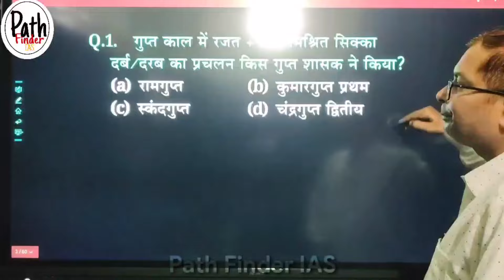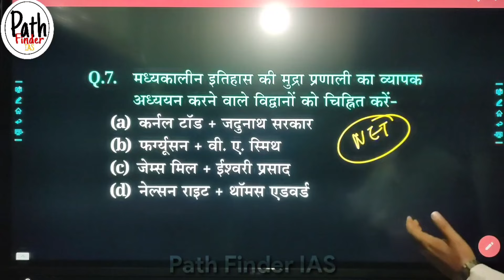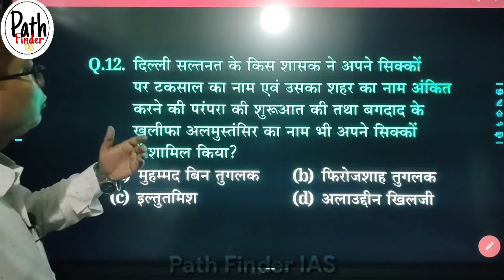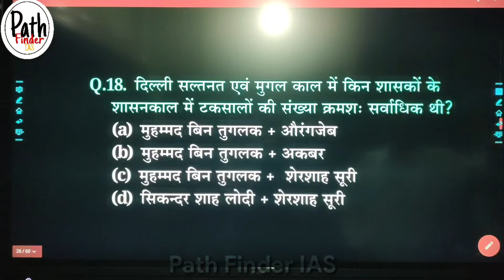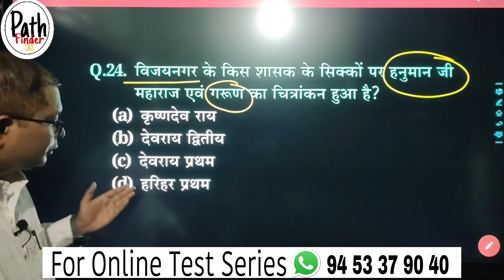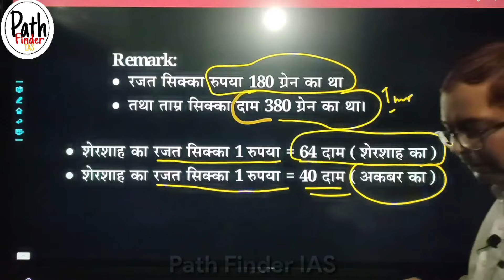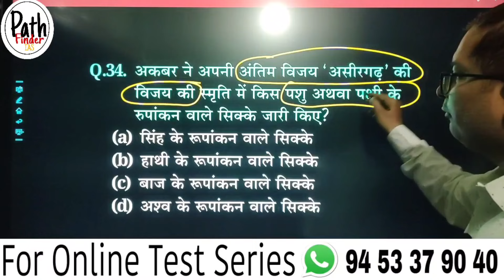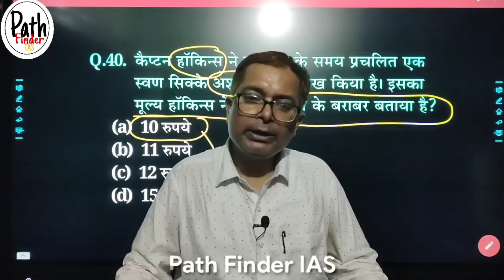मध्यकालीन भारतीय इतिहास के सिक्कों पर रामबाण टेस्ट सीरीज-3 !! PGT / TGT के लिए ll PathFinder IAS ll